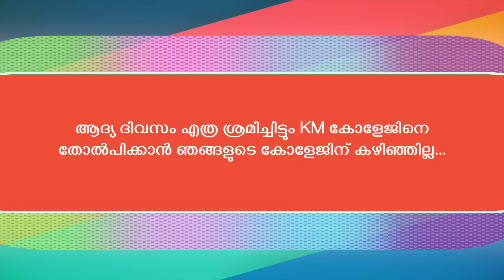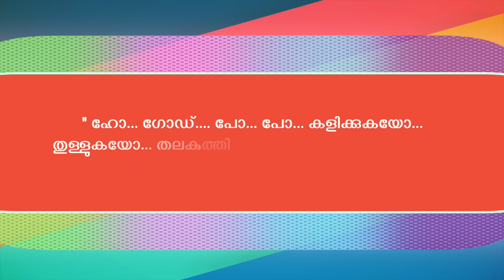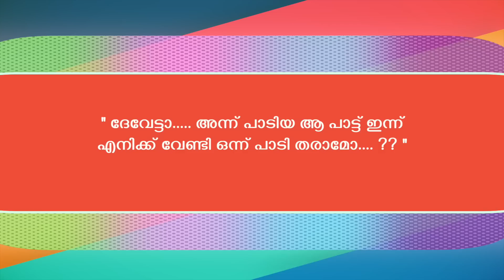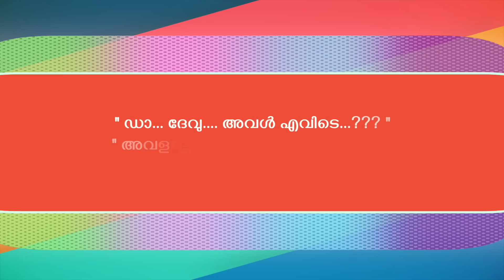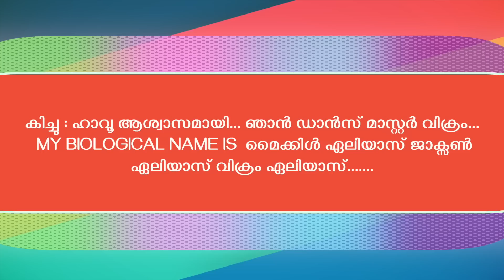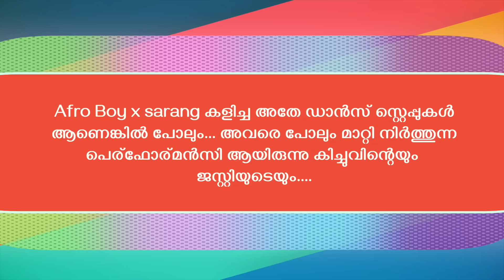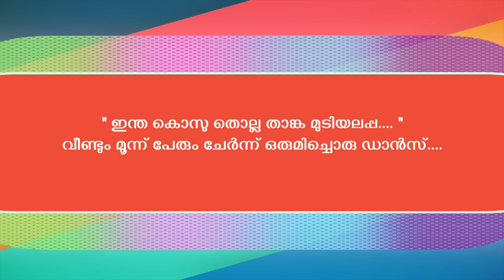ANANDHA BADRAM - PART - 13 - അനന്തഭദ്രം - NIMISHA - SHAHUL - മൂവരും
ഇത് വെറുമൊരു പ്രണയകഥയല്ല... ഇതുവരെ നിങ്ങൾ കാണാത്ത , കേൾക്കാത്ത ആഴമേറിയ പ്രണയത്തിന്റെ അതി കഠിനമായതലത്തിലുള്ള ഒരു പ്രണയം❤️

നിങ്ങളെ ത്രസിപ്പിക്കാനും,ത്രില്ലടിപ്പിക്കാനും, പ്രണയത്തിന്റെ ലോകത്തേക്ക് കൂട്ടിക്കൊണ്ടുപോവാനും ആ തെമ്മാടിവരുന്നു!
അനന്തൻ!
 നമ്മുടെ ചാനലിലെ ഏറ്റവും നീണ്ട കഥ